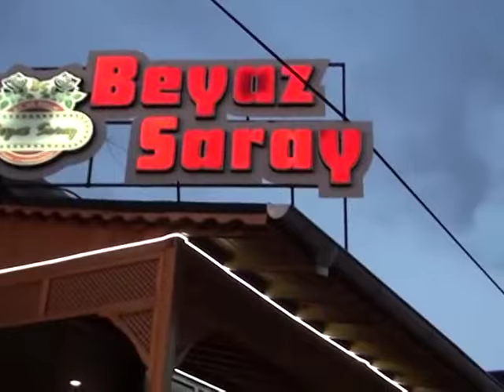Ramazan Köse - Dehere Dılo